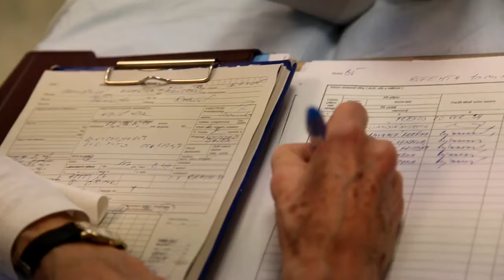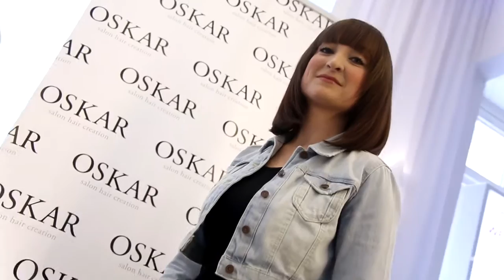Kateřina – rhinoplastika – zmenšení, zjemnění bambule na špičce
Nehezký, velký a křivý nos je pro Kateřinu celoživotní problém, kvůli kterému se nerada seznamuje s lidmi. Proto se rozhodla pro plastickou operaci nosu. Doktor Tomáš Doležal nos srovná, zúží, zjemní špičku, která připomíná bambuli a také ho posune zpět do osy obličeje, protože nos je mírně vychýlený doleva. Výsledkem bude nos, jež nebude tolik vystupovat.

Toto video je součástí čtvrtého ročníku projektu Nový život díky plastice. Jeho autor MUDr. Tomáš Doležal pomáhá nejen ženám s viditelným handicapem na kráse, které nemají finance na plastickou operaci, ale i vybrané charitativní organizaci – a to ziskem finančních prostředků.